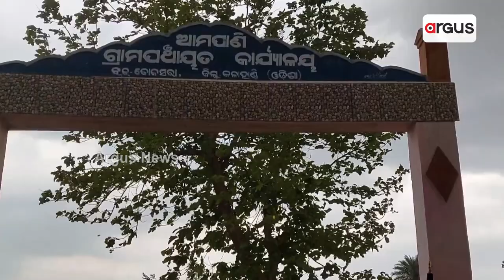ଗାଁରେ ପଡିନି ବିକାଶର ପାଦ ଚିହ୍ନ !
ସରକାର ଗାଁକୁ କାମ ଓ ମା କୁ ସମ୍ମାନ ନାରା ଦେଇ ଗ୍ରାମାଂଚଳକୁ ସଂଯୋଗ ପାଇଁ ପକ୍କା ରାସ୍ତା ସହ ବିଦ୍ୟୁତର ବ୍ୟବସ୍ଥା କରିଛନ୍ତି ବୋଲି ଡିଣ୍ଡିମ ପିଟୁଛନ୍ତି । ହେଲେ ଏମିତି ବି ଗାଁ ରହିଛି ଯେଉଁଠି ରାସ୍ତା ନାହିଁ କି ବିଜୁଳି ନାହିଁ । ଏମିତିକି ପାନୀୟ ଜଳ ପାଇଁ ମଧ୍ୟ ନାହିଁ ନଥିବା ଅସୁବିଧାର ସମ୍ମୁଖୀନ ହେଉଛନ୍ତି ଗ୍ରାମବାସୀ । କଳାହାଣ୍ଡି ଜିଲ୍ଲା କୋକସରା ବ୍ଲକ ଆମପାଣି ପଂଚାୟତ ଠିର୍ଲିଆମ ଗ୍ରାମରୁ ଦେଖିବା ଏହି ଗ୍ରାଉଣ୍ଡ ଜିରୋ ରିପୋର୍ଟ